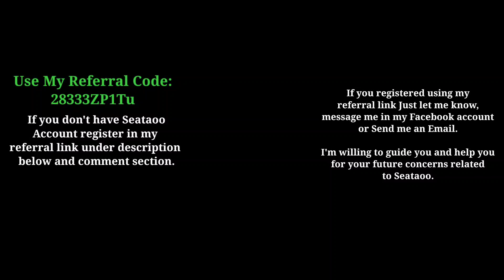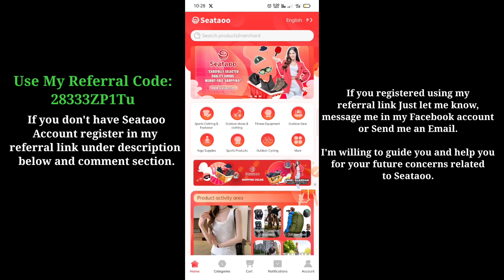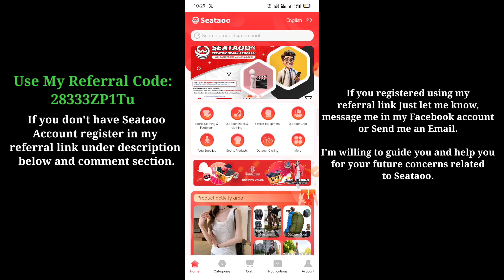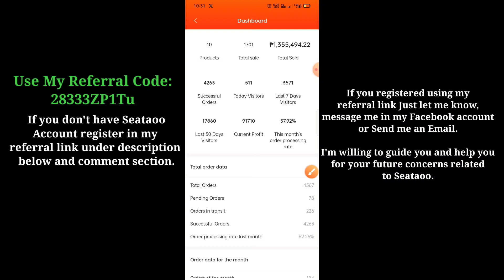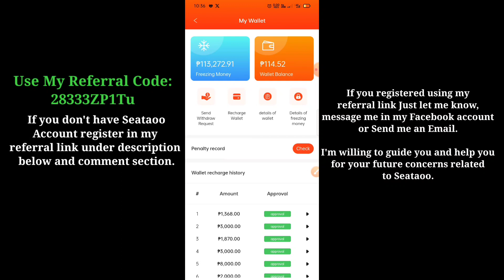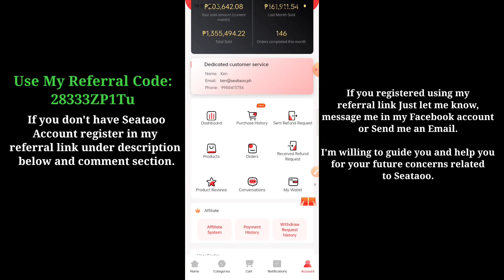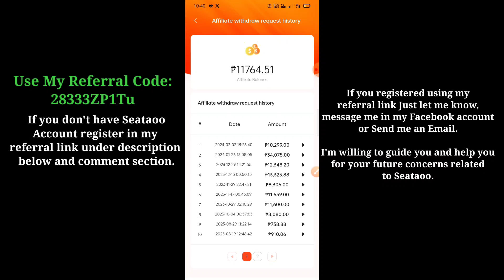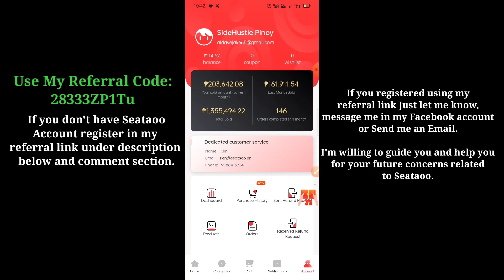PROFIT KO SA SEATAOO AS A 10 MONTHS SELLER/KUMITA NA AKO NG ₱91,710/90K PROFIT UNLOCK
Be a Seataoo seller at kumita ng extra income kahit natutulog ka lang o kahit busy ka sa ibang mga gawain.

28333ZP1Tu

seataoo withdrawal
seataoo update
seataoo update today
seataoo review chinkee tan
seataoo add products
seataoo app
seataoo app legit
seataoo app review
seataoo about
seataoo create account
seataoo seller account
is seataoo a legit company
seataoo by chinkee tan
seataoo beginner
seataoo baki
seataoo legit ba
seataoo chinkee tan
seataoo chinkee
seataoo create account
seataoo cash in
seataoo company
seataoo dropshipping
seataoo dropshipping review
seataoo dropshipping chinkee tan
how does seataoo work
seataoo earnings
seataoo freezing money
seataoo facebook
seataoo founder
seataoo feedback
seataoo gcash
seataoo guide
seataoo withdrawal gcash
seataoo how to register
seataoo how to start
seataoo honest review
seataoo how to use
seataoo history
seataoo income
seataoo is legit
seataoo is real or fake
seataoo is scam
seataoo issue
seataoo is legit or not
seataoo ios
seataoo cash in
seataoo pinoy influencer
what is seataoo company
seataoo legit or scam
seataoo legit
seataoo license number
seataoo legit ba
seataoo legit or not
seataoo latest update
seataoo live
seataoo legitimacy
seataoo mj lopez
seataoo meta title
seataoo mj
seataoo meaning
seataoo freezing money
seataoo payment method
seataoo neil yanto
neil seataoo
seataoo order
seataoo owner
seataoo philippines
seataoo products
seataoo payment proof
seataoo pinoy influencer
seataoo payment method
seataoo photos
seataoo ph
seataoo philippines review
seataoo add products
seataoo withdrawal proof
seataoo registration process
chink positive seataoo
seataoo review
seataoo recharge
seataoo registration
seataoo registration process
seataoo red flag
seataoo review update
seataoo reddit
seataoo register
seataoo reseller
seataoo dropshipping review
seataoo honest review
seataoo scam
seataoo scam or legit
seataoo seller
seataoo sign up
seataoo singapore
seataoo seller account
seataoo shop verification
seataoo small capital
seataoo seller registration
seataoo sg
seataoo shop
seataoo to shopee
seataoo tutorial
seataoo track
seataoo chinkee tan
seataoo update today
seataoo dropshipping tutorial
baki tv seataoo
kiara takahashi seataoo
seataoo verification
seataoo verify
seataoo shop verification
seataoo withdrawal
seataoo withdrawal proof
seataoo withdrawal gcash
seataoo warehouse
seataoo website
how seataoo works
seataoo youtube